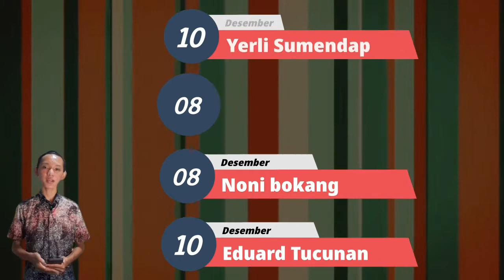Zebaoth News || 12 Desember 2021